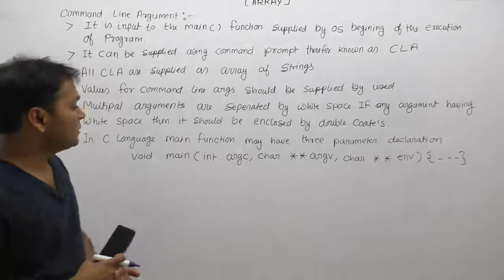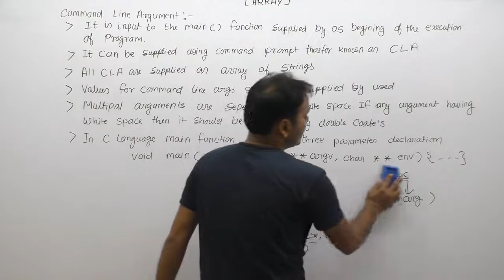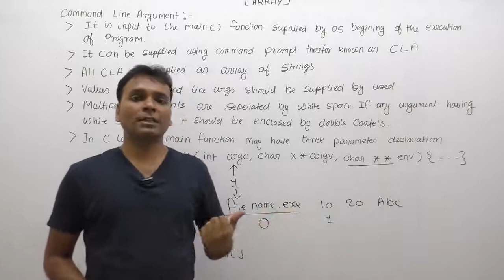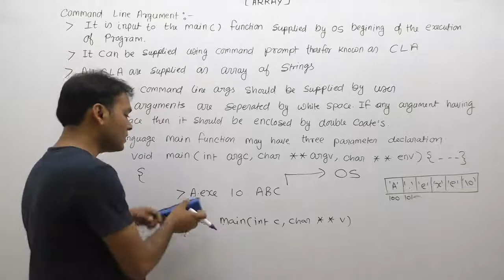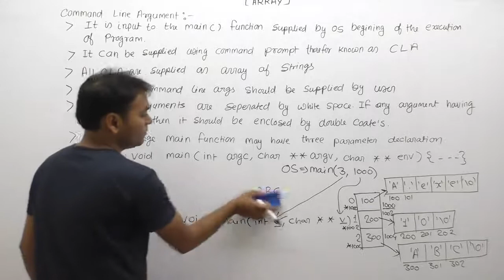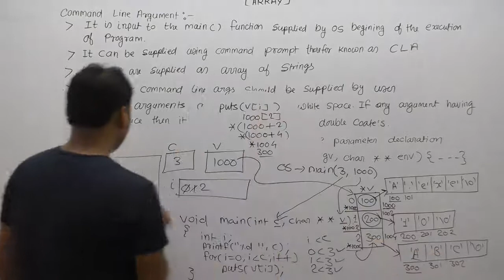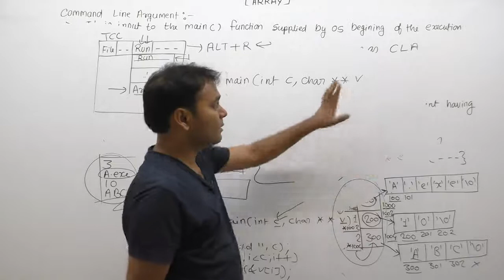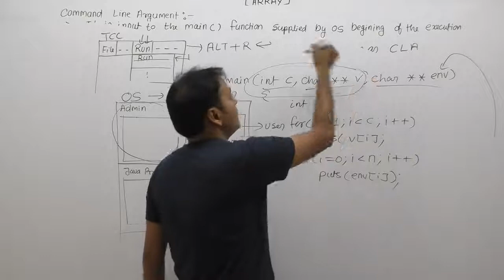Command Line Argument In C |Part935| C Language By Java Professional